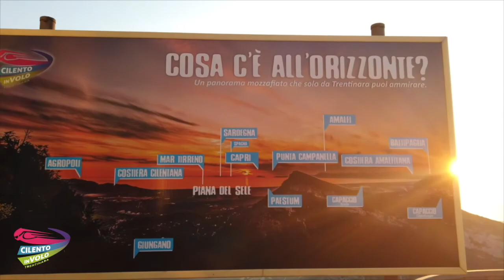112 annamaria e miriam 13 08 2020